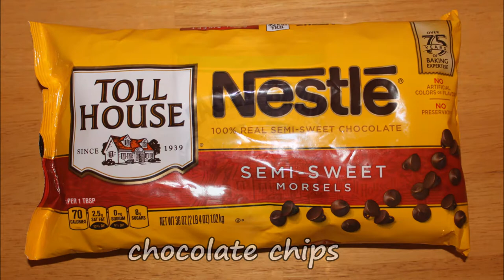How to Make Chocolate Fudge